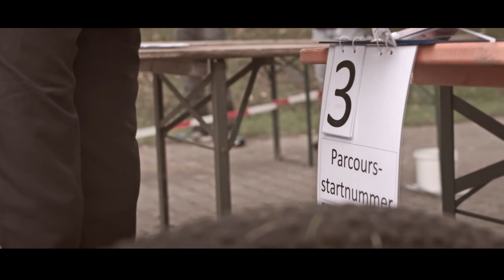Deutsche Schulsportmeisterschaft MTB 2017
1. Deutsche Schulsportmeisterschaft MTB 2017 erfolgreich im bayerischen Rappershausen durchgeführt.